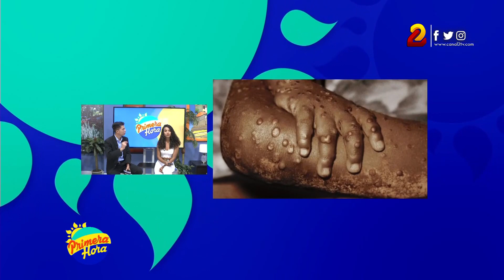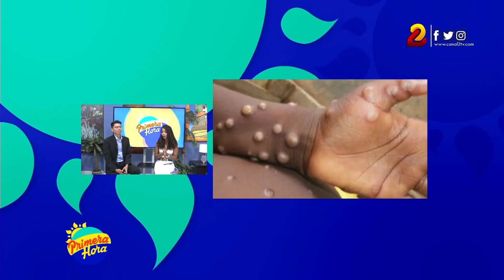Nicaragua activa alerta de vigilancia epidemiológica contra la viruela del mono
El Gobierno de Nicaragua activó este lunes 23 de Mayo alerta de vigilancia epidemiológica  contra la viruela del mono.